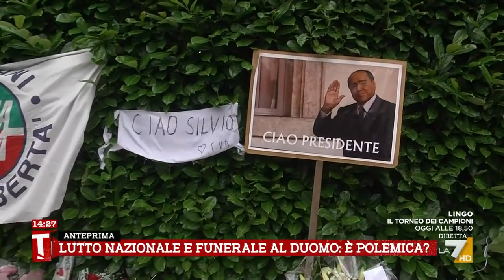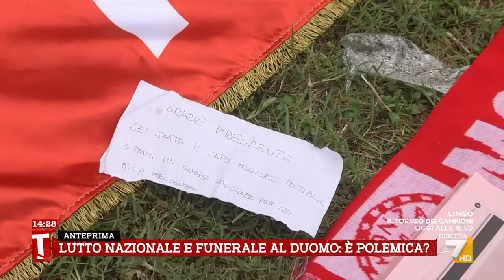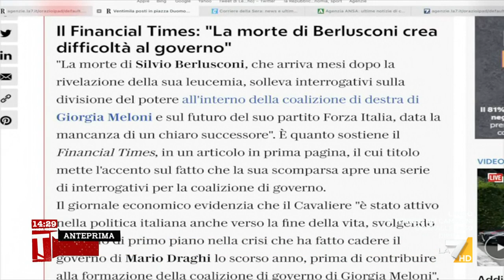Morte di Berlusconi, Sardoni: “Usiamo compostezza, ma un giudizio storico è necessario”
Alessandra Sardoni ospite a Tagadà